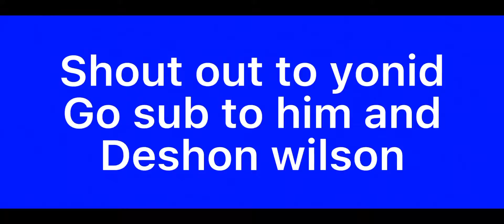George vs kong